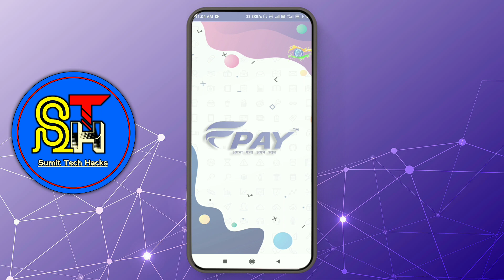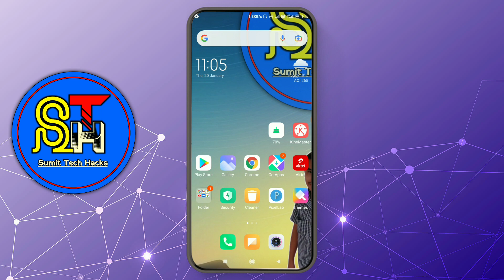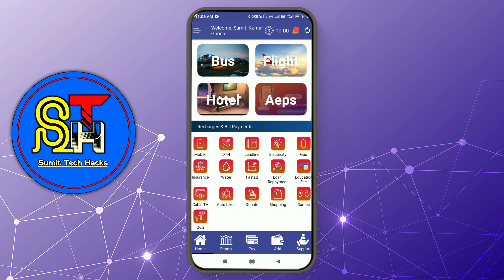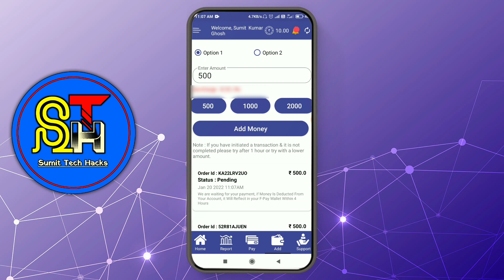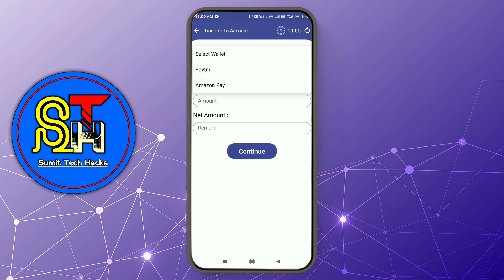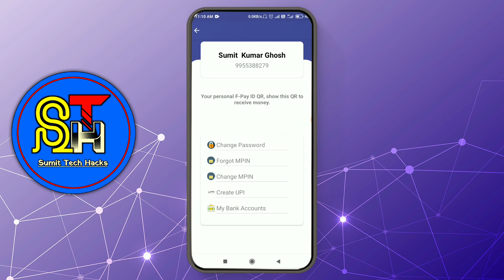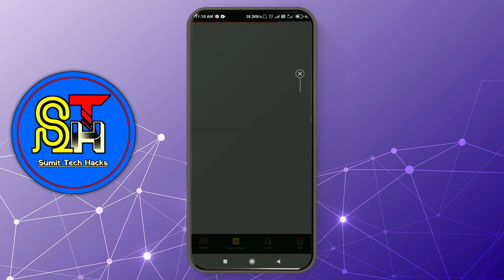How to send amazon pay balance to bank account || F- Pay में आ गया Amazon Pay का Option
दोस्तों अगर आपने ऊपर video को देख लिया है तो नीचे दिए गए link को click करके F–Pay पर Kyc कैसे करना है वो भी देख सकते हो ⬇️

अगर आप घर बैठे कुछ Earning करना चाहते हो तो नीचे दिए Application को Download करना मत भूलना ।
2022 की Best Earning App हैं।⬇️
Refer Code : 0SDEB1

Amazon pay ka balance kaise transfer kare,

Amazon pay money transfer to bank account,

Amazon pay to paytm wallet,

amazon pay balance transfer,

Finish

Sumit Tech Hacks
By
   Sumit Ghosh 😄

From :- Gaya, Bihar